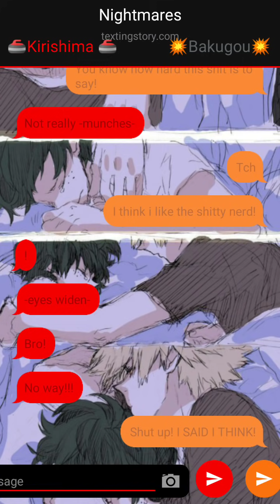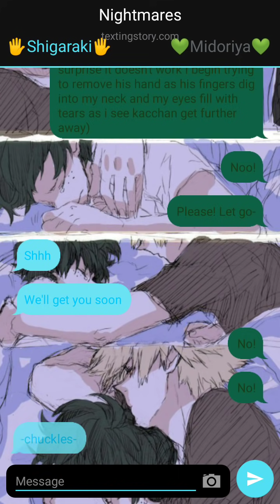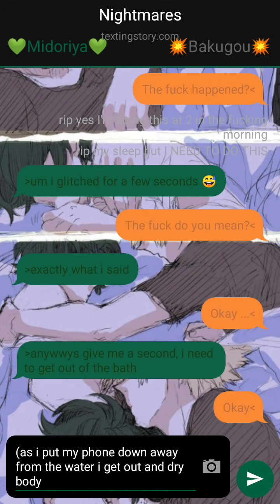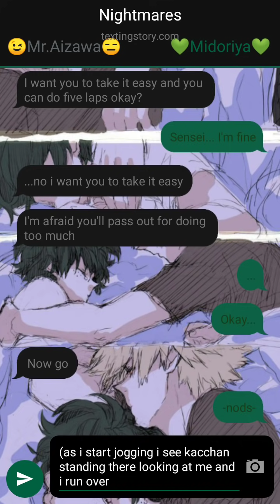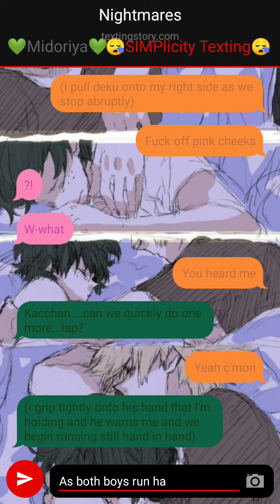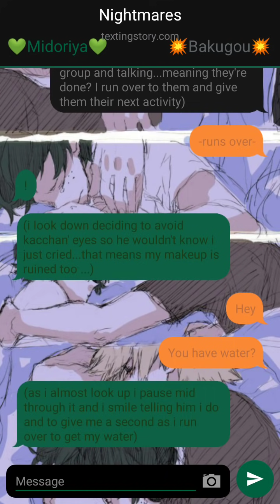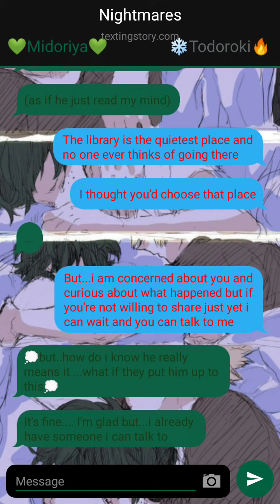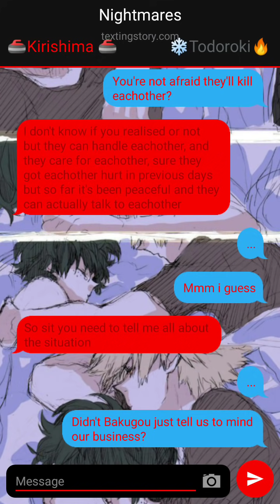Nightmares EP5 |||BakuDeku |||TextingStory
BAKUDEKUSIMMPPSS

COMMENT YOUR BAKUDEKU HEAD CANNONS